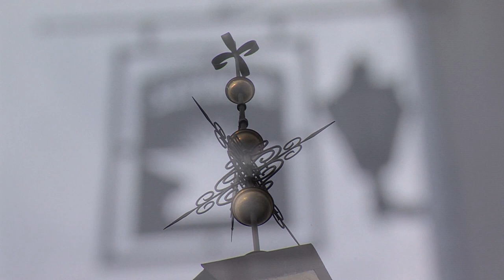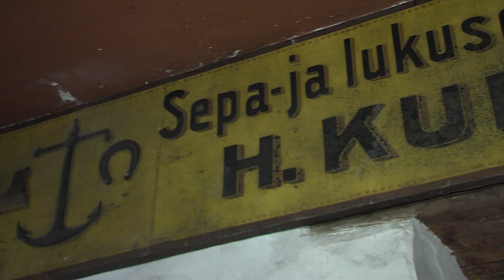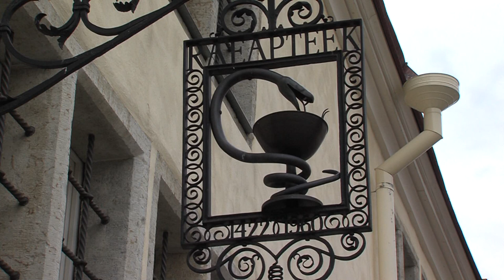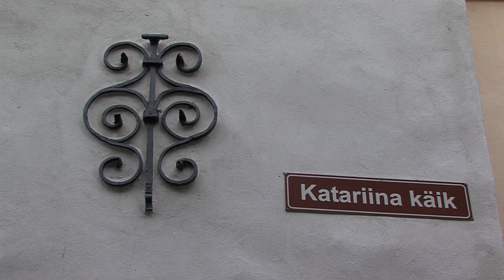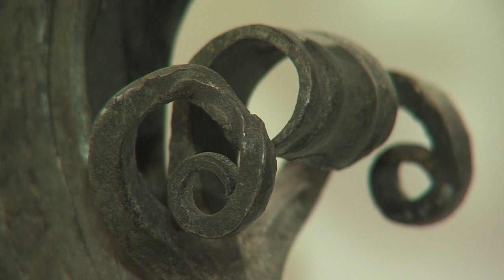Meistrite linn 2011.11. 03 Sepad.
Tallinna seppade linnaosa on olnud Harju tn piirkond, mis kunagi kandis ka Sepa tänava nime. Sepp Raivo Paju töötab aga Uue tänava sepikojas, mis on tegutsenud sajandeid. Risto Paju räägib, millised olid vanasti sepikoja ruumid. Mikk Freiberg arutleb, kuivõrd palju on noori seppi peale tulemas ja milline võiks olla sepatöö tulevik.
Raivo Paju
Risto Paju
Mikk Freiberg
Külli Mariste